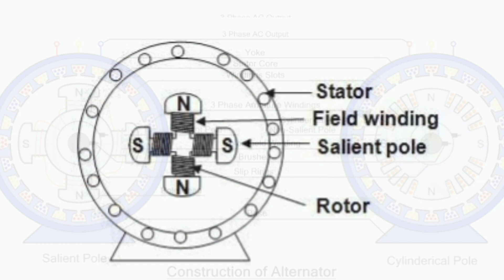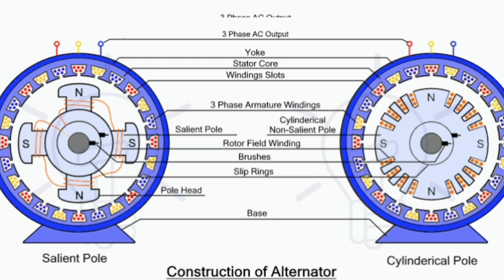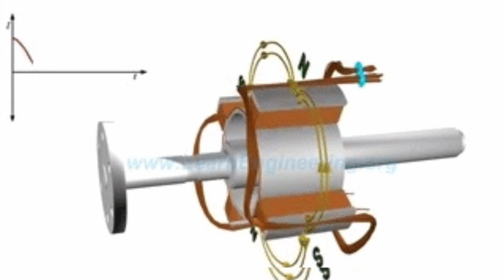What is Alternater?/Construction of Alternater/AC generator//🤞🤞🤞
What is Alternater?
Construction of Alternater.
AC generator.
difference AC generator and dc generator
armature winding
rotor field winding
slip ring use of alternater